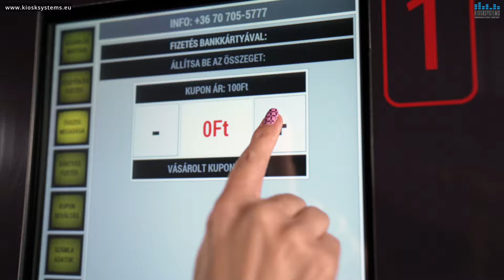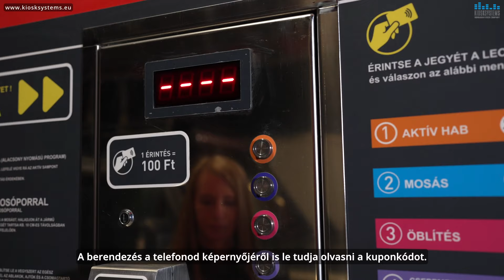Kiosksystems Kft okosmosó HUN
Okos fizetési megoldás NEM csak autómosókhoz. További részletek